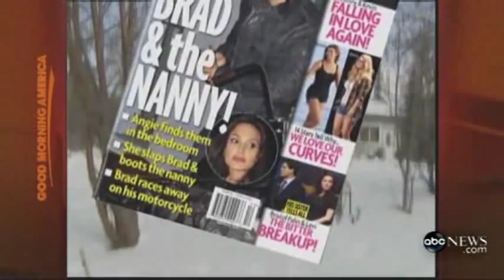"Why I broke up with Bristol Palin!" : LEVI JOHNSTON | GMA Exclusive Interview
Bristol Palin's former fiancé opens up about the split and fatherhood. * * * * * [MARCH 2009]

Nineteen-year-old Levi Johnston, the former fiancé of Bristol Palin and father to her child, has had to grow up fast, but says in a new interview that he needs to "mature" before considering marriage.

"It's just us not, me not being mature enough, or something, and having a kid and thinking ... it could be better  better for us to separate for a while," Johnston said in an exclusive interview at his Alaska home with Neal Karlinsky of Good Morning America.

As for whether a reconciliation with Alaska Gov. Sarah Palin's eldest daughter is possible, he said, "We'll see how it is ... We'll just remain friends for now. We're both cool with that decision, and we'll see."

Of the breakup that happened "a week, two weeks" ago, Johnston admitted, "We were just, we were in a fight. And trying to see if we can make things work. But this is what it kind of ended up turning into."

Bristol, 18, gave birth to a son, Tripp Easton Mitchell Johnston, on Dec. 27, and Johnston says he sees his boy regularly  and it has changed his life.

"I'd give anything for [Tripp], to be with him," he said. "[There are] a lot of changes when you're a father, when you hold him for the first time, you know. I don't do a lot of things I used to anymore, I'll tell you that."

He added: "Yeah, [I'm] growing up a lot. So, it's fun. It's good times."

Asked if he felt any pressure from the Palin family, Johnston said, "No, not at all."
                                                                                                   PEOPLE MAGAZINE  [3-16-09]